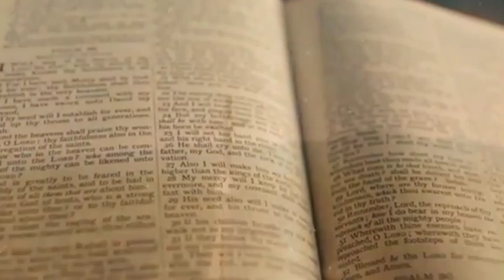शाहरुख खान पवित्र बाइबल पढ़ते हैं | यकीन नहीं होता तो एक बार देख लो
यीशु चंगाई सभा MINISTRY
PASTOR RAJA MASIH